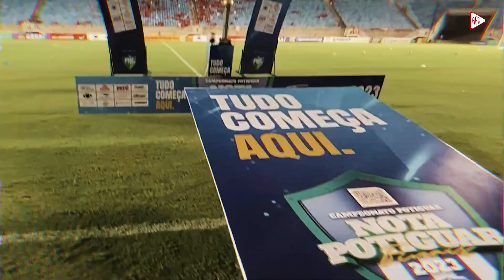BASTIDORES, LANCES E GOLS | AMÉRICA 1x0 ABC | CAMPEONATO POTIGUAR | (10/05/2023)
Imagens:
Edmário de Oliveira
Artur Medeiros
Fernanda Lima
Ednaldo

Edição: Edmário de Oliveira